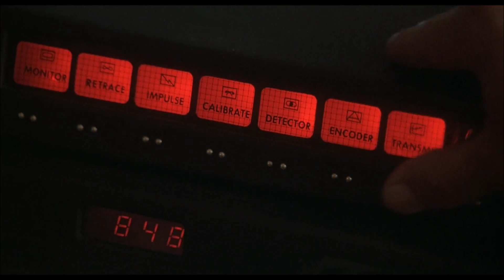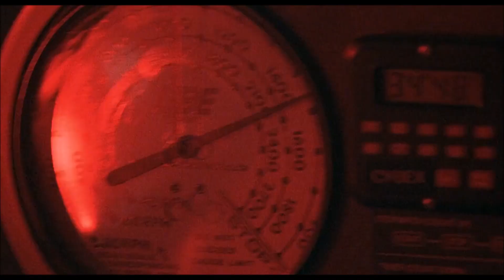Training Montage: Rocky IV vs. Rocky IV: Rocky Vs. Drago - The Ultimate Directors Cut - Comparison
Comparison of the Training Montage from both versions of Rocky IV.